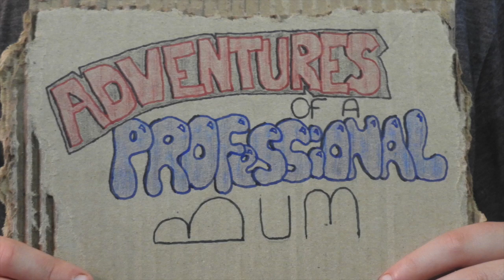Canadian Van Life Comedian at the Comic Strip Vlog | Edmonton Comedy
Canadian Van Life Comedian

I'm travelling across Canada, doing Stand up comedy while living out of my Mazda 3...
Every Monday, I'll be releasing a Day in the life of this Comedy Cowboy, so you can get a glimpse into what people are calling 'living the dream.'
Laced with an original score by Andrew Watson, grab a front seat beside this pavement pounding road comic.